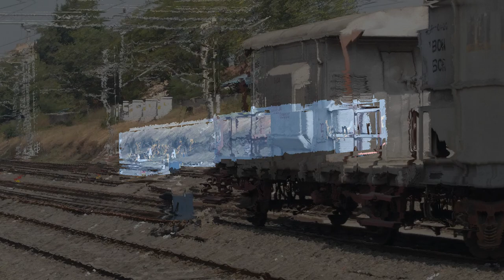6 in 1 rail spottings at Solapur Railway Station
Trains covered :
11302 Udyan Express
11418 Solapur Pune Express
16536 Solapur Express
22102 LTT Express
12169 Intercity Express